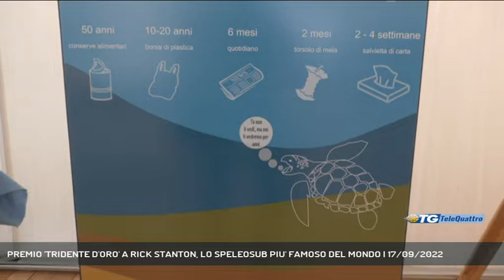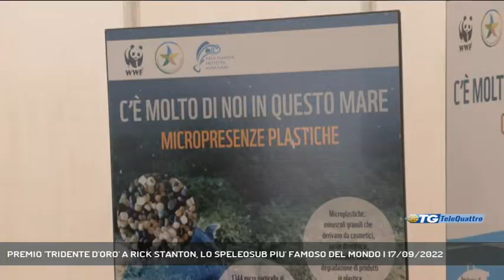PREMIO 'TRIDENTE D'ORO' A RICK STANTON, LO SPELEOSUB PIU' FAMOSO DEL MONDO | 17/09/2022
TG sera 17/09/2022 - TRIESTE - La rassegna Mare Nordest ha aperto i battenti oggi premiando con il Tridente D'Oro il sub Richard Stanton, nome illustre del mondo dello speleoSub, protagonista dell'eroico salvataggio di 13 persone rimaste intrappolate in una grotta in Tailandia - Intervistati RICK STANTON (SUBACQUEO) (Servizio di Bernardo Gulotta) - Segui Telequattro anche sul digitale terrestre! Visita il sito